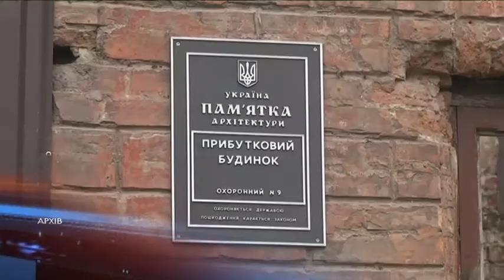Боротьба за історичну будівлю в центрі Дніпра триває: 22-го квітня відбулося повторне засідання суду